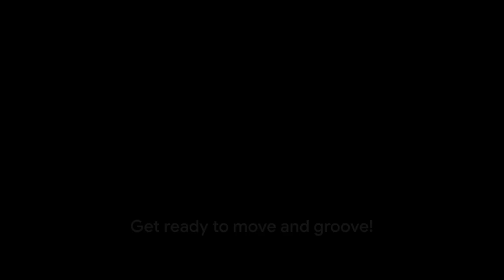Dance Your Fats Away: The Fun Path to a Perfect Figure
In this captivating video, we dive into the incredible world of dance and its transformative power on your body! Join us as we explore the various benefits of dancing - from toning muscles to improving cardiovascular health. Discover effective dance movements specifically targeted for weight loss, and get ready to witness inspiring real-life success stories of individuals who achieved their perfect figures through the joy of dancing. Are you ready to groove your way to a fitter you? Hit the play button and let's dance our way to a healthier lifestyle together! Let's spread the joy of dance!
OUTLINE:
00:00:00  The Fun and Effective Way to Lose Weight
00:00:42  Tips to Improve Dance Skills and Lose Weight
00:01:39  Discover the Secrets of Effective Fat-Burning Dance Movements
00:02:28  The Health Benefits of Dancing and a Success Story

Our resources:
Bitcoin: 1FoNFNFzu6UTwzWu7Lkp3pQq8DDqGQ8Waw
Dance ats Away TVPEOPLE INITIATIVE